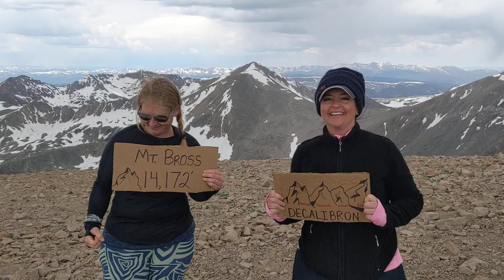Mount Bross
6/25/20